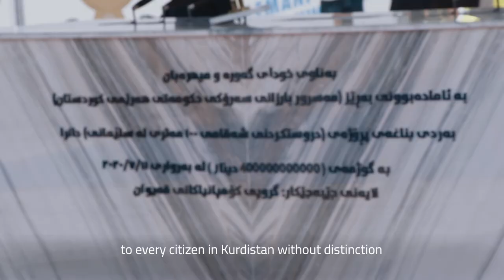PM Masrour Barzani lays foundation for new Slemani highway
The groundbreaking ceremony for the Slemani 100m highway demonstrates this government’s determination to provide better infrastructure and services whatever the obstacles.